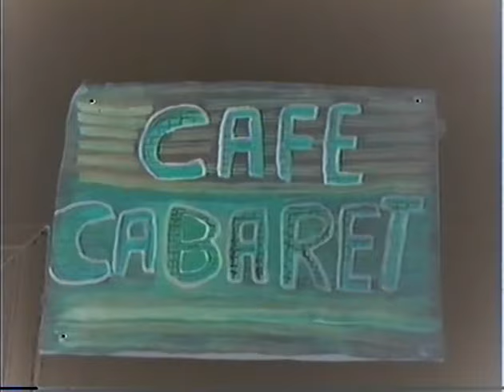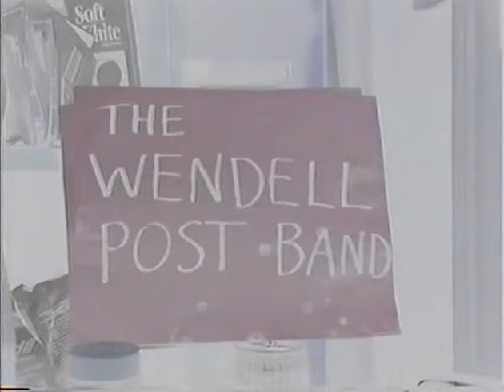"Open Mike" 09-18-1991 feat. Marcia Harris, Al Cox, Miriam, Kip, The Wrong Hero, Carl Haarer & more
performances include: Francis DiMenno, Miriam, Marcia Harris, Luko Adjaffi, Carl Haarer & Greg, Kip, Al Cox, Dana/Dan/Stefan, The Wrong Hero